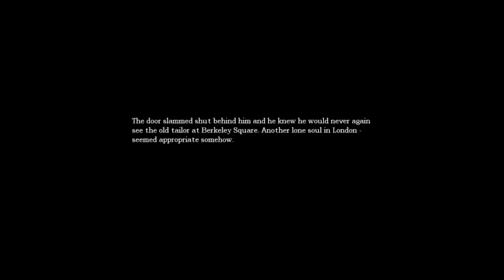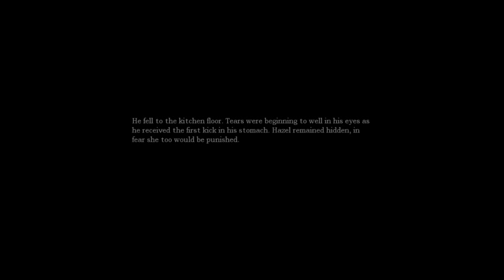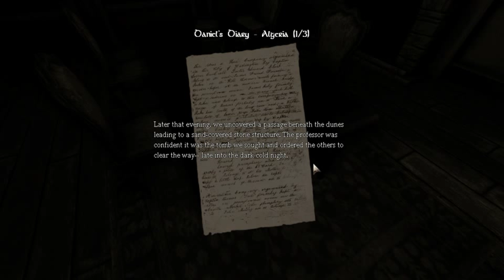let's play amnesia episode 2: why am I even doing this?